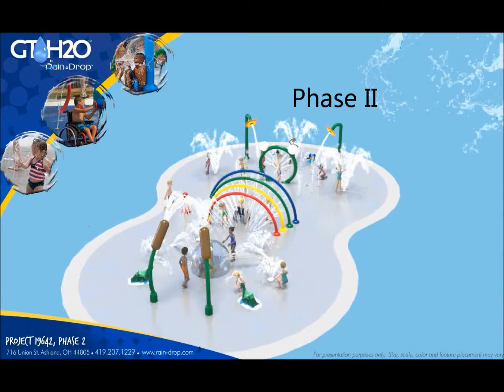Project 19641_19642 Phase 1_2.wmv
Sprayground, spray ground, Splashpad, Splash pad, spraypark, spray park, waterpark, water park, Raindrop, Rain drop, Rain Drop Products,